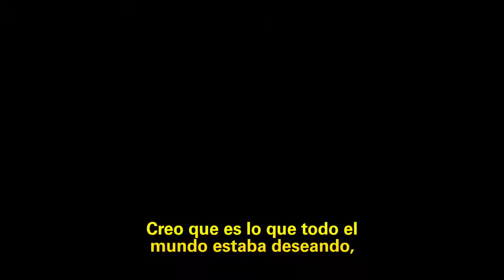Duke Nukem Forever - Duke's Origins trailer (Español)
Nuevo video de DN Forever con subtitulos en español publicado por 2K Games destacando los orígenes de Duke Nukem y su historia.

Desarrollado por: Gearbox Software
Plataformas: Microsoft Windows PC, PlayStation 3, Xbox 360
Género: FPS - First-person shooter / Disparos en primera persona